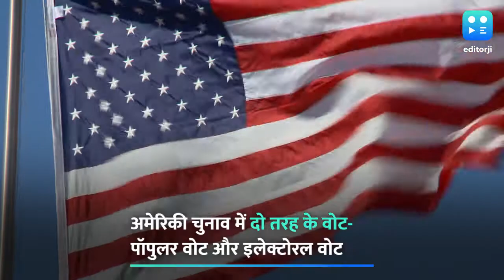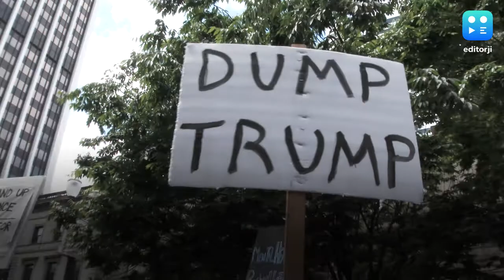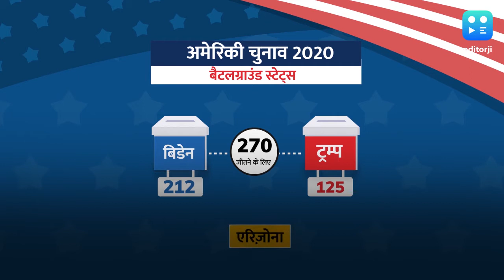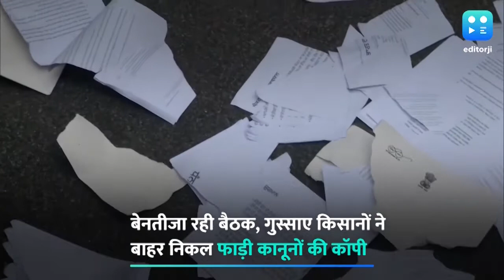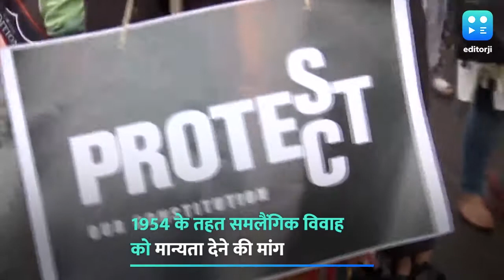क्या ट्रंप को बाइडेन कर देंगे 'बेदम'? जानें अमेरिकी चुनाव की कुछ अहम बातें विक्रम के संग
अमेरिकी राष्ट्रपति चुनाव, एक ऐसा चुनाव है जिसपर पूरी दुनिया की नजर टिकी होती है. तो इस बार कौन जीत रहा है व्हाइट हाउस की जंग, क्या जो बाइडेन इस दफा ट्रंप को धूल चटा देंगे या फिर ट्रंप एक और सरप्राइज देंगे. विक्रम चंद्रा के साथ आसान भाषा में समझिए अमेरिकी चुनाव को, और जानिए इस बार 'बैटलग्राउंड स्टेट्स' में किसका पलड़ा है भारी.